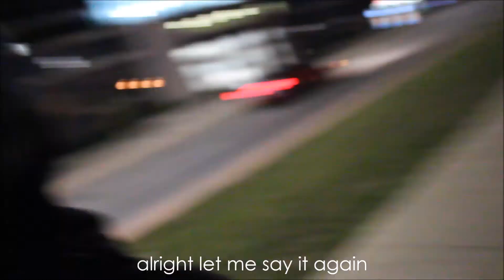RIPPING PANTS AT CONSTRUCTION SITE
heres my vlog (we didnt get any footage in the abandoned factory)